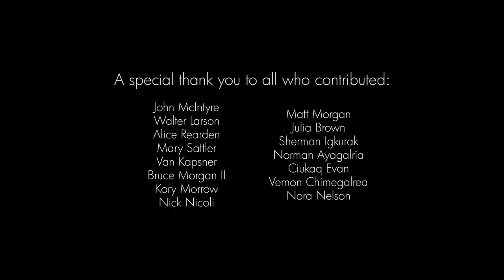Alaska Video Series - Part One: Yup'ik Language & Culture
NOVAGOLD presents Part One of our Alaska Video Series, a four-part series highlighting the people of the Yukon-Kuskokwim (Y-K) region, their heritage and subsistence way-of-life, as well as the challenges that confront those living in a remote community.